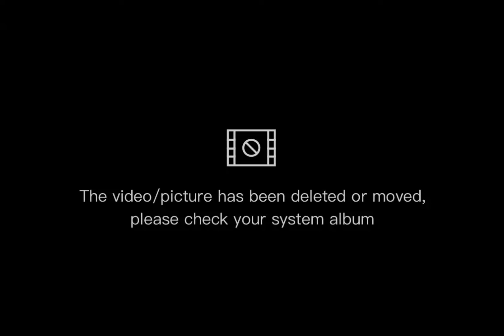Challenge stick 9 gagawing 10🤣🤣🤣😅